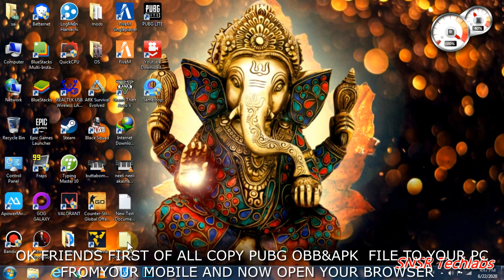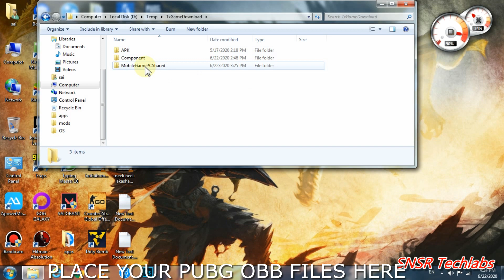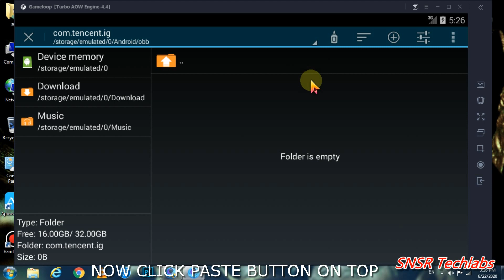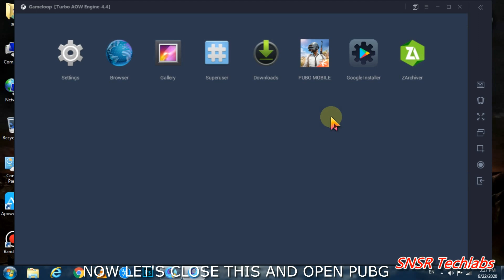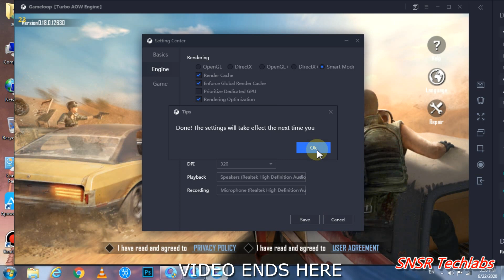HOW TO INSTALL PUBG MOBILE INTO PC WITHOUT DOWNLOADING APK/DATA | FIX EMULATOR LAG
TODAY'S VIDEO TOPIC: HOW TO INSTALL PUBG MOBILE INTO PC WITHOUT DOWNLOADING APK/DATA FROM ONLINE AND EMULATOR LAG FIX

MY PC SPECIFICATIONS: 8GB RAM
INTEL PENTIUM 3.1GHZ PROCESSOR
1TB HHD
INTEL GRAPHICS DEDICATED MEMORY 64MB
1080P MONITOR INTEX CASE & PSU
zebronics KEYBOARD GINTER MOUSE
MY MIC: COSMICBYTE G4000
NO GRAPHIC CARD
NO SSD

నా INSTAGRAM ID: YOURS_SNSR143

FOLLOW చేసుకోండి దీని వల్ల మీ PCకి వచ్చిన ERRORSనీ నాకు TEXT చెయ్యండి SO మీకు ఆ ERRORని ఎల్ల FIX చెయ్యలో నేను మీకు REPLY ఇస్తా IF IT IS A MAJOR PROBLEM THAN I WILL SHARE MY PERSONAL NUMBER SO THAT U CAN CONTACT ME VIA CALLS OR WHATSAPP MESS

 మీకు ఎ topic మీద VIDEOS కావాలో నాకు COMMENT BOXలో చెప్పండి
 INSTAGRAMలో కూడా మీరు TEXT చేయ్యచు మీకు COMPUTERలో ఎల్లాంటి ERRORS ఉన్న నాకు TEXT చెయ్యండి మీకు SOLUTION మీద VIDEO చేస్తా